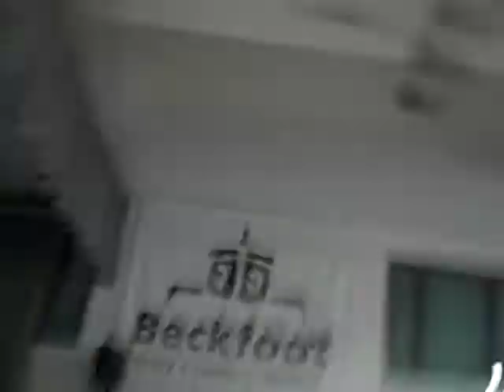The Big Picture at Beckfoot Session 1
Brilliant fun - WOW !!!
Mr Wade = COOL